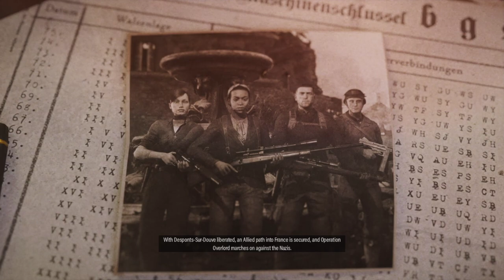LonewolfLegendOfficial Plays Sniper Elite on PC